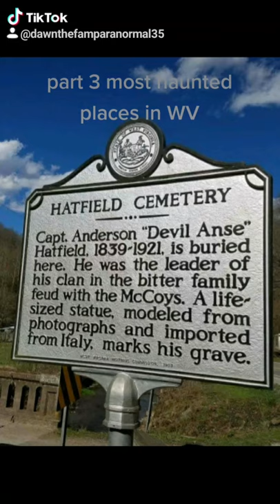Some of the most haunted cemeteries in West Virginia